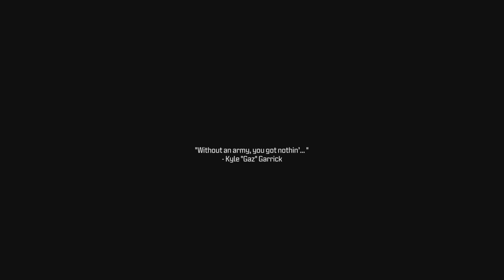Operation Ougarch Or However You Spell It lol. Call Of Duty Modern Warfare 3 Walkthrough Ep 7